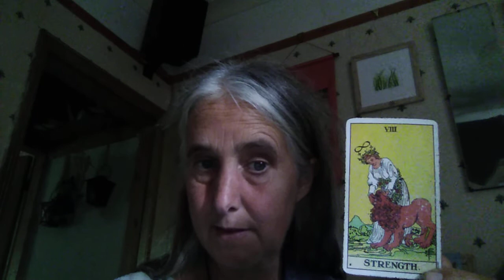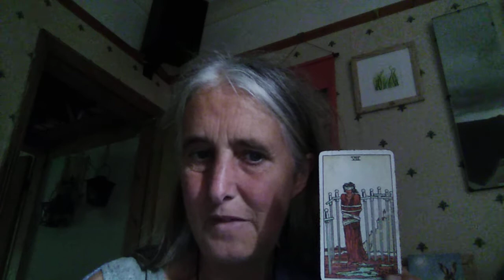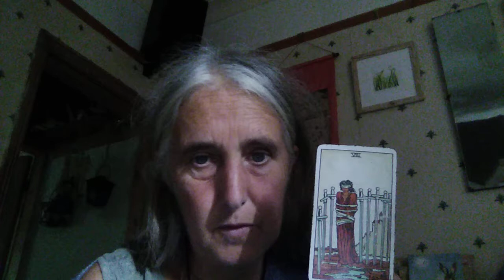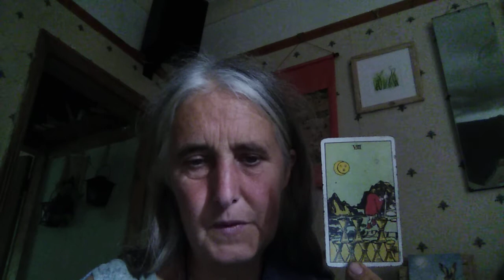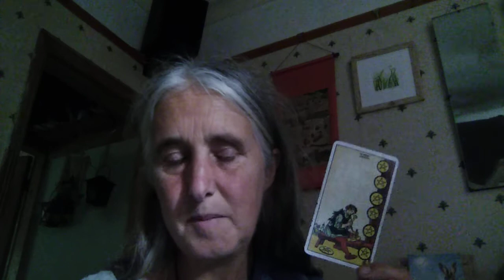Tarot. Eight of wands, eight of swords, eight of coins, eight of cups.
If you wish to learn more about tarot you may like